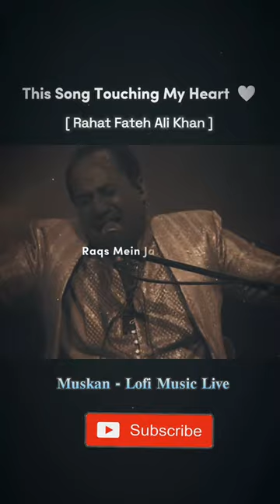Mangu main ab kya rab se paya hai tujhko jab se || new Status rahat fateh ali khan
In a world where love intertwines with the sweet strains of live music, there exists a mesmerizing tapestry of emotions waiting to be unveiled. Picture this: a serene moonlit night, a cozy, intimate setting illuminated by the gentle glow of fairy lights, and the air filled with the tantalizing aroma of blooming roses. In this enchanting ambiance, our short video comes to life, capturing the very essence of love and live music, weaving a tale that transcends the boundaries of ordinary existence.

🎶 **Harmonious Beginnings:**
The video opens with a soft piano melody that resonates with the beating of hearts. The camera pans across a dimly lit jazz club, where musicians are tuning their instruments, anticipation hanging in the air like a tangible promise. The subtle clinking of glasses and murmurs of excitement create an atmosphere charged with anticipation.

🌟 **Love's Dance with Music:**
As the music starts to play, couples gracefully glide onto the dance floor, their movements synchronized with the rhythm. The sound of a saxophone weaves through the air, echoing the passion between the lovers. Each note seems to caress the souls of the listeners, evoking emotions that words fail to express.

💖 **Romantic Encounters:**
Amidst the melodies, the camera captures fleeting glances and tender touches – moments of connection that speak volumes. A young couple shares a knowing smile, an older pair clasps hands, their love story written in the lines of their intertwined fingers. Love is not just a word; it's an unspoken language, understood by the hearts that beat in unison.

🎤 **Musical Passion Unleashed:**
The video transitions to the stage, where a passionate vocalist steps into the spotlight. With every lyric, their voice reverberates with raw emotion, leaving the audience spellbound. The camera captures the subtle nuances of their expressions, the rise, and fall of their chest with each powerful note, mirroring the intensity of love's journey.

🌹 **Love Blooms:**
Amidst the music, love blooms like a delicate flower in the most unexpected places. A shy glance turns into a deep conversation, laughter mingles with the melodies, and hands find solace in each other’s embrace. Love is not just found in grand gestures; it resides in the subtleties of shared moments and stolen glances.

✨ **Culmination of Emotions:**
As the video nears its end, the music swells into a crescendo, mirroring the crescendo of emotions within the hearts of the characters. Love, in all its forms – passionate, tender, fleeting, eternal – is celebrated. The camera captures tears of joy, embraces that convey a lifetime of affection, and smiles that speak of endless possibilities.

In this short but profoundly moving video, love and live music converge, creating a masterpiece of emotions that resonates deep within the soul. It’s not just a visual experience; it’s a journey that immerses you in the timeless allure of love and the enchanting power of live music. Come, let your heart be serenaded, and your spirit be uplifted in this symphony of love and music.